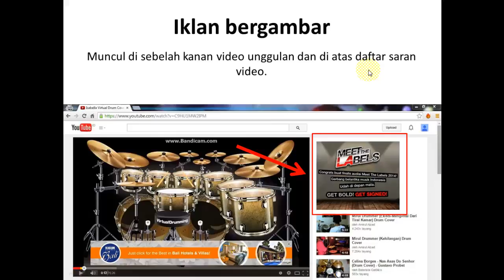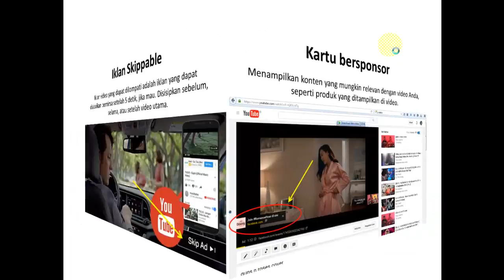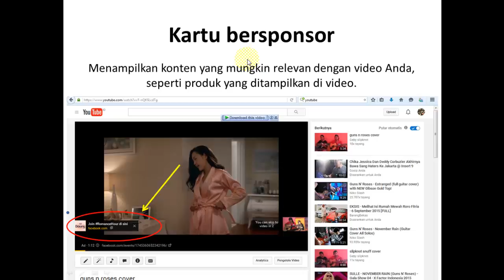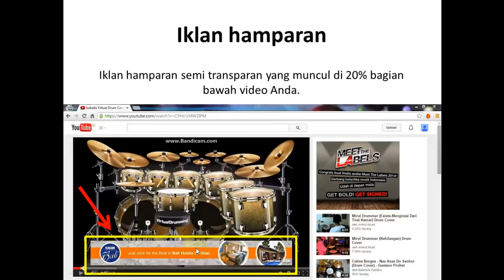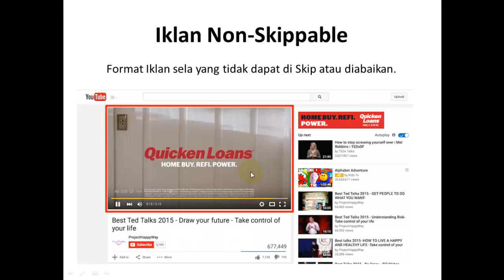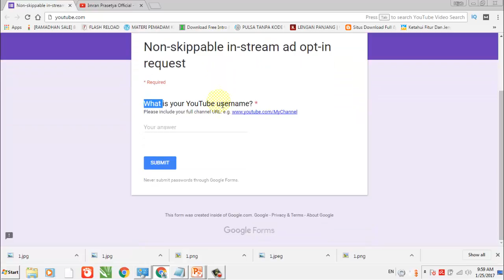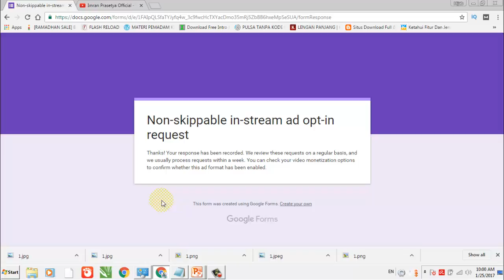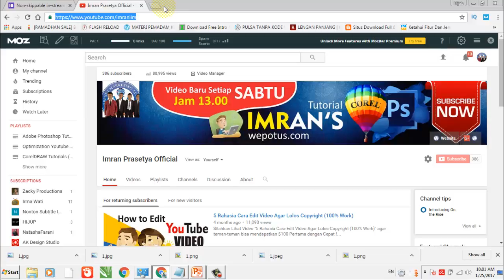Cara Mendapatkan Jenis Iklan Adsense Non-Skippable di Youtube 2017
Bagi teman-teman yng ingin mengajukan permohonan ke google adsense agar iklas jenis Non-Skippable, silahkan bisa klik link dibawah ini :